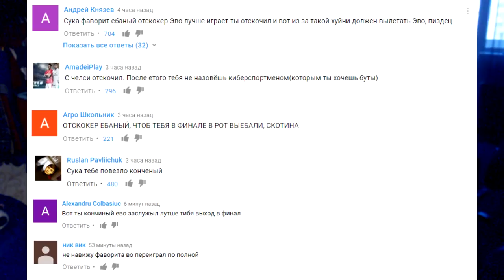КУБОК ФИФЕРОВ | КТО ВЫИГРАЕТ ФИНАЛ?